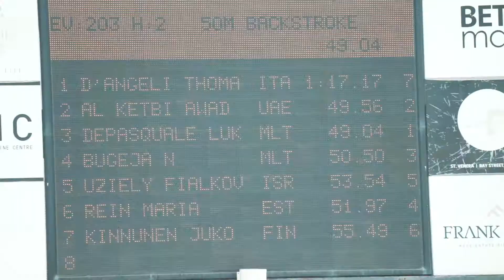Special Olympics UAE Invitational Swimming Championship Malta 2022 - May 2022